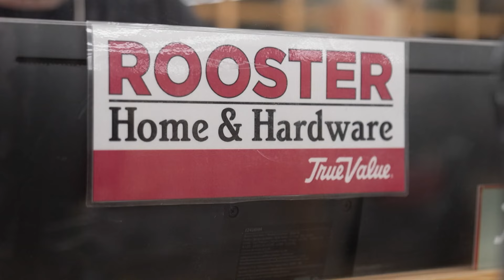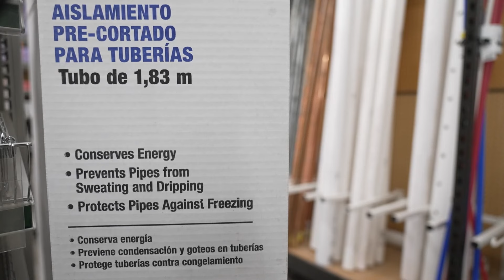Preparations under way for multiple days of below-freezing temps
Here's what to do tonight to make sure your home is prepared for the freezing temperatures.